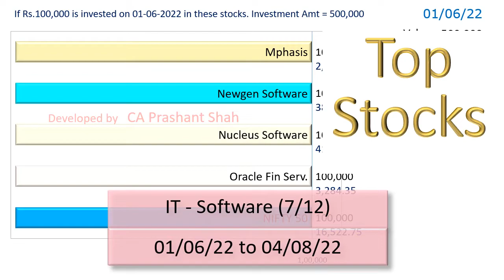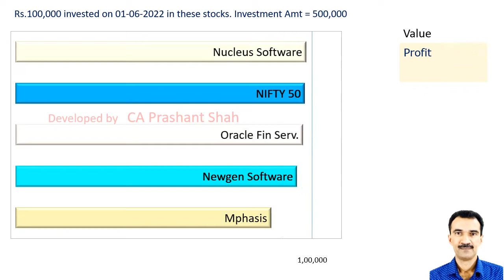MPHASIS NEWGEN NUCLEUS OFSS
Mphasis or
Newgen Software or
Nucleus Software or
Oracle Fin Serv.